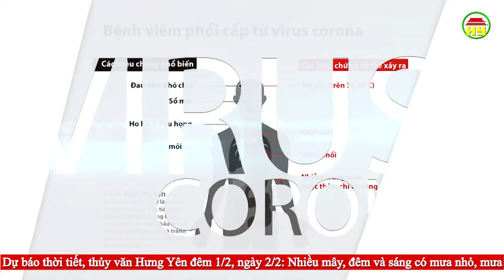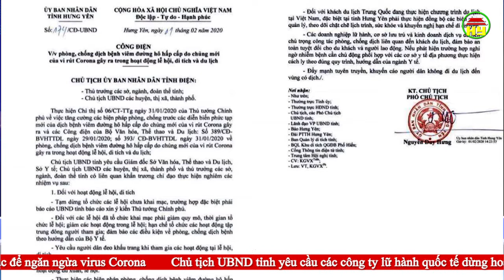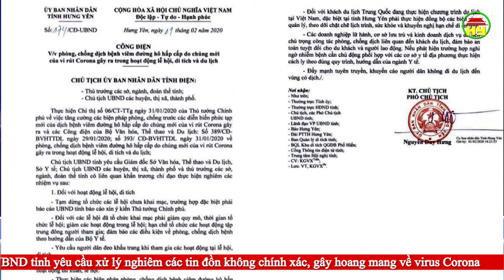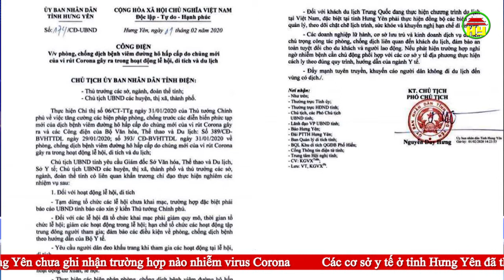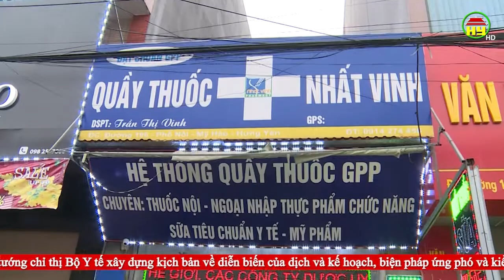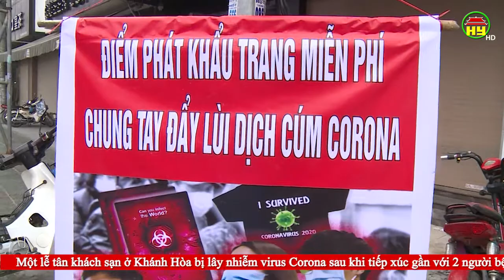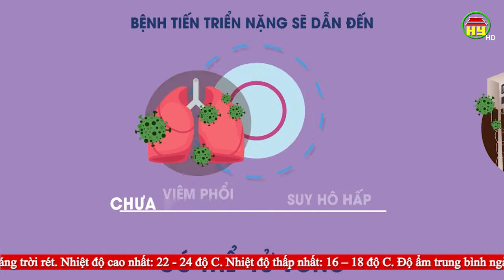Thời sự Hưng Yên thứ 7 ngày 01/02/2020